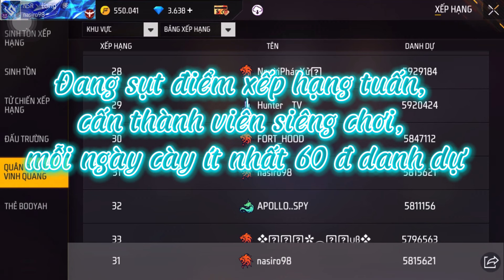[Free Fire] Săn sự kiện skin nắm đấm Lôi xích quyền mất bao nhiêu 💎 khi còn 12 tiếng kết thúc?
ID nhánh 1: 60101032
iD nhánh 3: 66481075